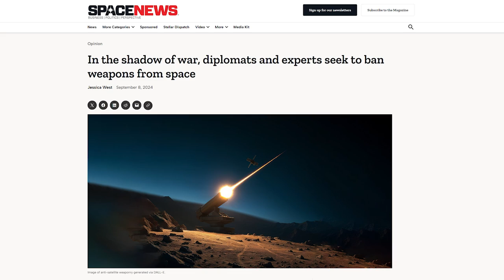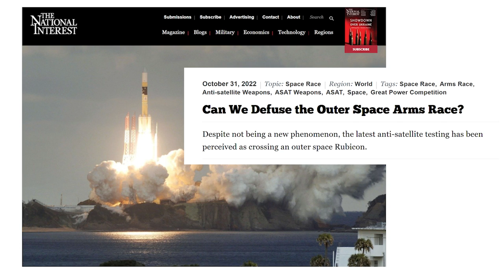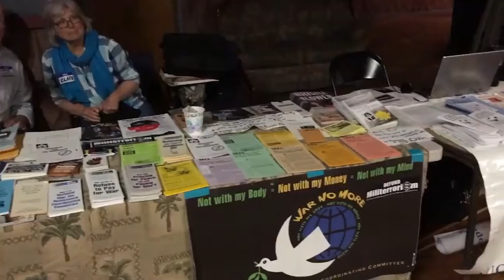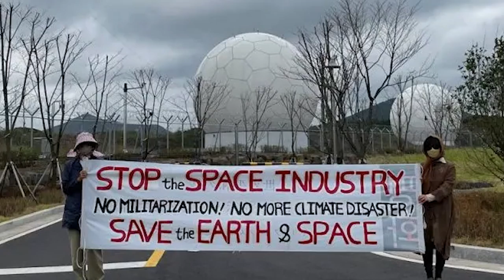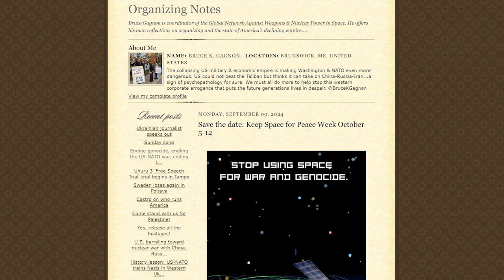US/NATO Dangerous Alliances+Keep Space For Peace Week